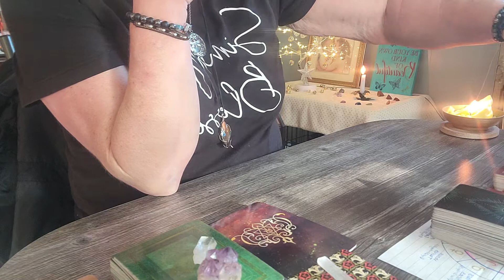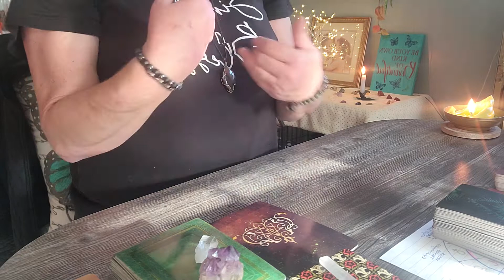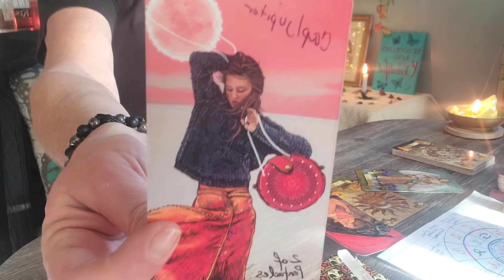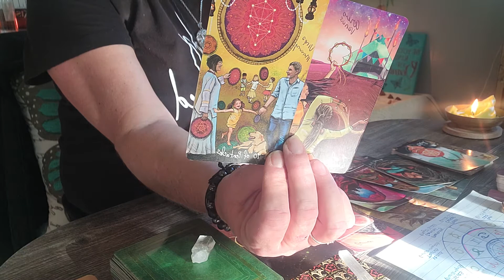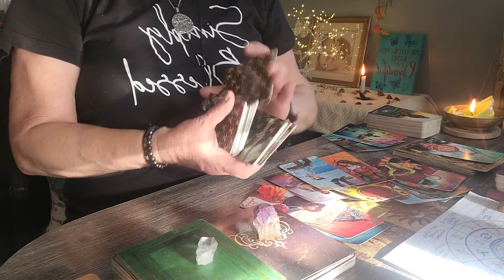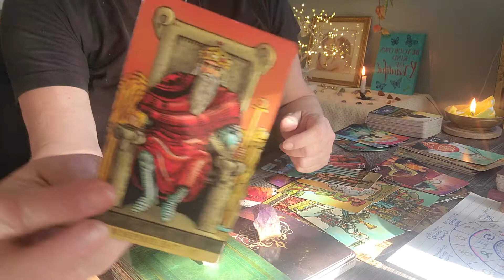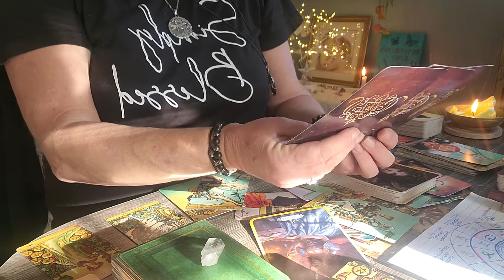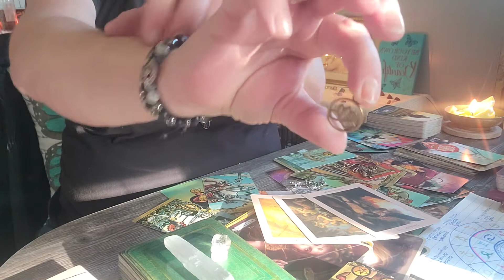Pisces ♓🐟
Sharing my spiritual gifts with the world. God channel's messages through me to others for their highest good. Join me and let's tap into the power that raised Jesus from the dead, which lives inside us. Let's raise the vibration of the planet by sharing, loving and being tolerant of all beliefs. I embrace and acknowledge the Divine in everyone. Thanks,

Namaste 🦉🖤🦋